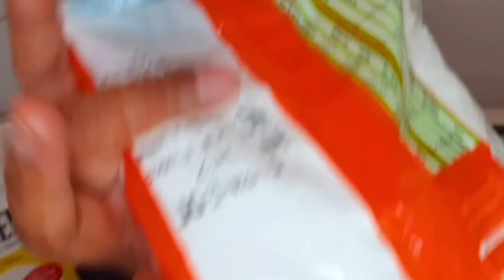Is problem ko kasy solve kron 🤔😥 | Deep cleaning | Sunday special routine |Hash brown 😋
Has brown recipe
ingredients.
Potato 4 sy 5
..Cold water
black paper half tbsp
Salt accounts  to taste
garlic powder half tbsp
kashmiri mirch half tbsp
butter 2 sy 3 tbsp
this is hash brown recipy it's easy to make ...it's crispy and delicious  like one you bought from fast food and stores.they consist of a combination  of grated potato. onions powder.garlic powder.salt.paper.all purpose flour. rice flour.and main flour

instaid
Life with natasha  in France